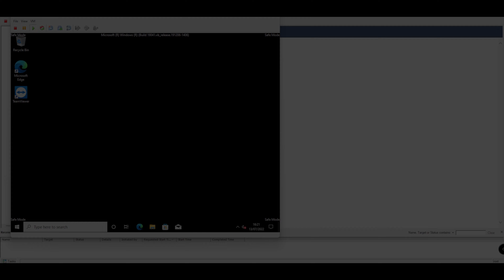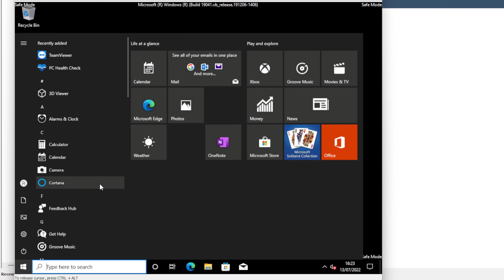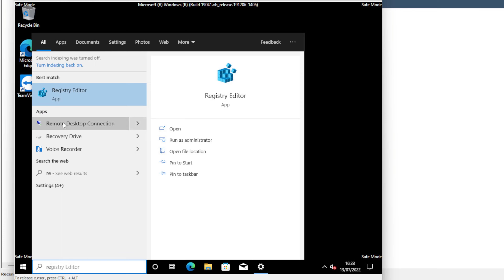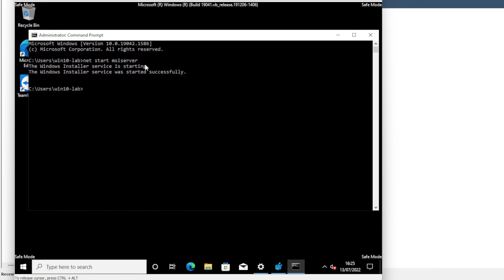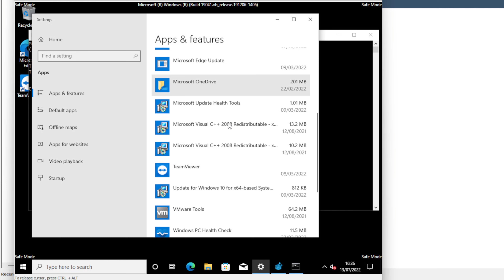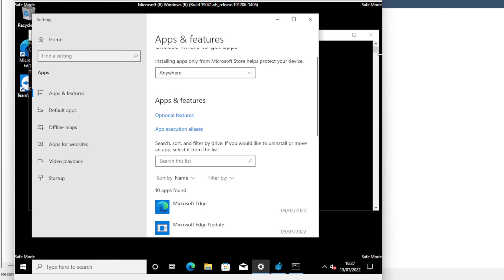How to Remove Duo Authentication for Windows Logon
In this video, we take a look at how to remove the Duo Authentication application for Windows Logon using Safe Mode on a Windows 10 machine.

If you would like to simply just disable the Authentication please visit the following link for more information.

Content creation takes a lot of work and time but I do this because I enjoy helping and inspiring people along the way. If you've found my content useful or it has helped you in any way, let's grab a coffee